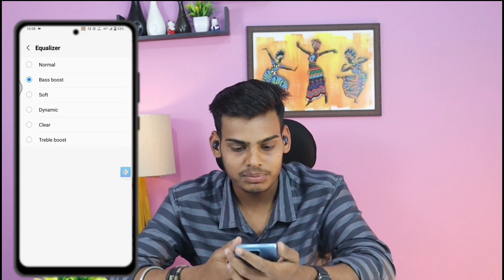The Premium Samsung galaxy buds 2 unboxing & detail video 🔥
In this video we covered Samsung galaxy buds 2 unboxing, details nd reality of buds 2 best tws for calling, gaming nd music experiments

Here to buy - Samsung Galaxy Buds 2 | Active Noise Cancellation, Auto Switch Feature, Up to 20hrs Battery Life, (Graphite)